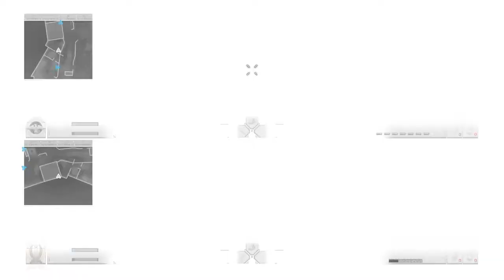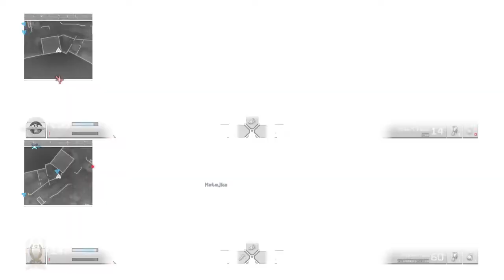Call of Duty®: Modern Warfare® Remastered playing with dad GAMEPLAY 1